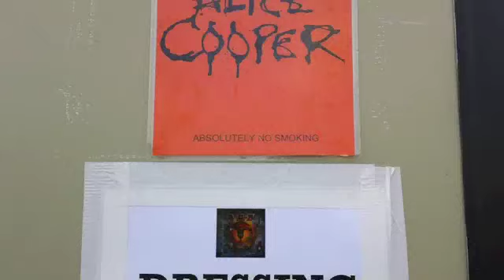ORIANTHI -HEAVEN IN THIS HELL ACOUSTIC AT BLOODSTOCK 2012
Acoustic performance of heaven in this hell